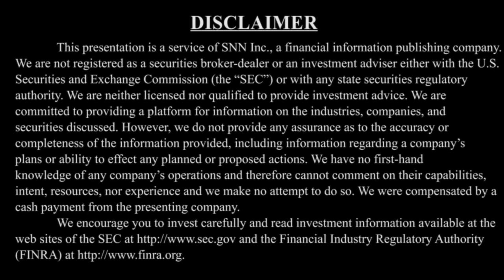Sailfish Royalty Talks Advanced Stage Projects in the Americas and Value Catalysts Moving Forward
SNNLive spoke with Cesar Gonzalez, Co-Founder of Sailfish Royalty Corp. (TSX-V: FISH) (OTCQX: SROYF) , via Zoom to discuss (Click the time stamp to jump to each answer, or watch it all):

0:45 Quick overview and history of Sailfish Royalty Corp.
2:17 What makes Sailfish unique and different compared to peers
3:51 Cesar Gonzalez' background
5:23 Value catalysts moving forward

SNN Network is a proud media sponsor for the upcoming Precious Metals Summit Europe, November 2-3, 2020.

The interview may contain forward looking statements about Sailfish Royalty Corp. See Sailfish Royalty Corp.'s periodic filings with SEDAR and the Securities and Exchange Commission for more complete information.

About Sailfish Royalty Corp.

Sailfish is a precious metals royalty and streaming company. Within Sailfish's portfolio are two cornerstone assets on advanced stage projects in the Americas: a gold stream equivalent to a 3% NSR on the San Albino gold project (~3.5 sq. km) and a 2% NSR on the rest of the area (~134.5 sq. km) surrounding San Albino in northern Nicaragua ; and an up to 3.5% NSR on the Tocantinzinho gold project in the prolific Tapajos district of northern Brazil . The acquisition of Terraco Gold Corp. adds a potential cornerstone asset: an up to 3% NSR on the multi-million ounce Spring Valley gold project in Pershing County, Nevada .

Sailfish is listed on the TSX Venture Exchange under the symbol "FISH" and on the OTCQX under the symbol "SROYF".  for additional information.